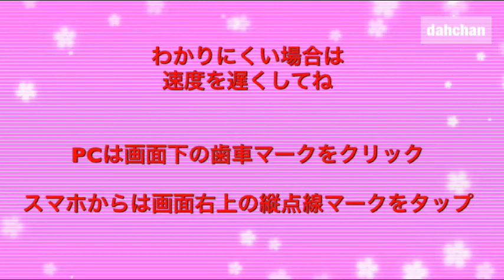折り紙 スノーマンのカトラリーケース Origami Snow Man cutlery case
や花の作品などの折り方を紹介してます☆比較的中級者からの
ものが多いけど初心者でもできる作品もありますので
ぜひ見てね～☆
チャレンジしてみてね☆

今回はカトラリーケース☆
スノーマンです☆

パーティーなどででスプーンなどを入れるだけでなく
壁面飾りにもお菓子入れにもガーランドにも☆

折ろう！！

音楽提供★DOVA-SYINDROME：ぐっちさま（Rococo_skip）